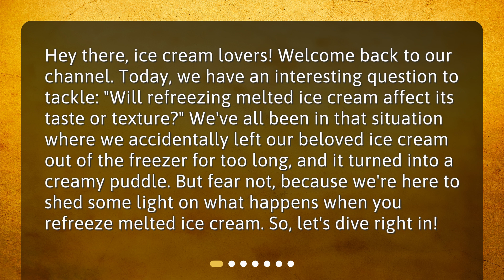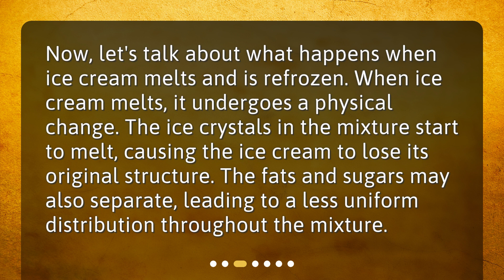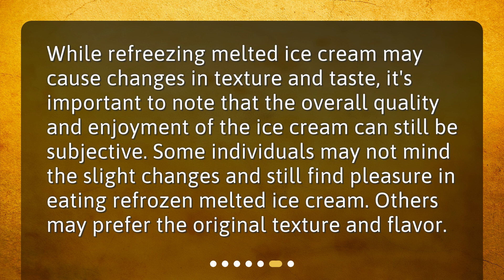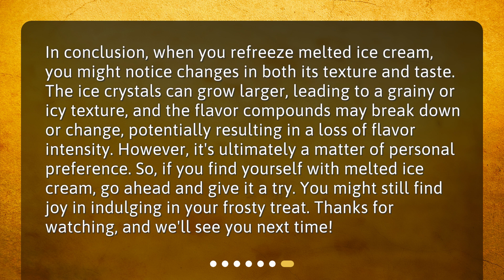Will refreezing melted ice cream affect its taste or texture?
Will Refreezing Melted Ice Cream Affect Its Taste or Texture? • Discover the effects of refreezing melted ice cream on its taste and texture in this captivating video. Join us as we delve into the science behind ice cream and explore what happens when it melts and is refrozen. Find out how the texture changes, with larger ice crystals leading to a grainy or icy texture. Learn about the potential taste changes, as flavor compounds may break down or alter during the process. Don't miss this fascinating exploration of refreezing melted ice cream!

00:00 • Will refreezing melted ice cream affect its taste or texture?
00:34 • The Science Behind Ice Cream
01:00 • Melting and Refreezing Ice Cream
01:25 • Texture Changes
01:50 • Taste Changes
02:14 • Quality and Enjoyment